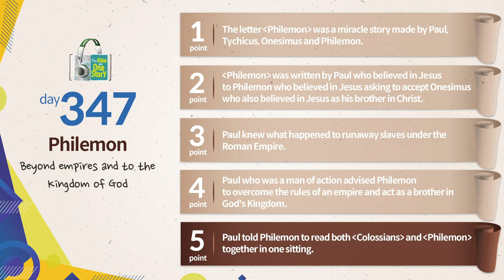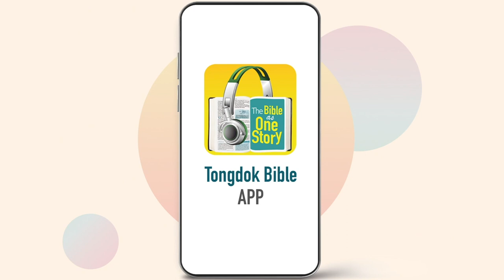Day 347 Tongdok Bible | Philemon | Beyond empires and to the Kingdom of God | Dr.Byoungho Zoh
Tongdok Bible | Day 347 (Philemon)

Beyond empires and to the Kingdom of God
Paul's letter that suggested master and servant to become brothers in Christ in the midst of the Roman Empire was truly a letter of miracle.